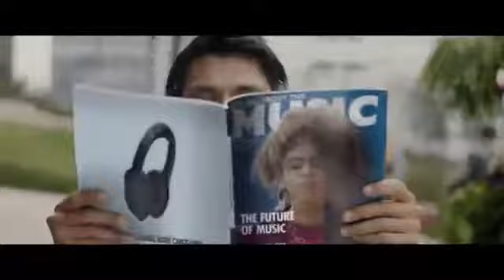Sony Noise Cancelling Headphones with Alexa Voice Control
Sony WH1000XM3 With Alexa Voice Control

FEATURES: The Sony Headphones are incredibly silent and effortlessly smart, cutting out more outside sound than ever before. With incredible features like Adaptive Sound Control,Sense Engine, Voice Assistant, Quick Attention, 30 hours of battery life and more, you will be able to enjoy your sound like never before.
LISTENING EXPERIENCE: These headphones are powered by Sony's HD Noise-canceling QN1 Processor, which blocks out more sound than others on the market. Built-in amplifier, powerful 1.57" drivers and features like Smart Listening, Personal Optimizing, and the SENSE ENGINE make the experience truly authentic.

WIRELESS FREEDOM: LDAC delivers a maximum transfer rate of 990 kbps, which is 3x more data than conventional Bluetooth wireless audio. Easily use Google voice assistant and control song changes, phone calls and volume with a tap on the control panel.

Has a larger and deeper ergonomic ear space and lighter weight design. A swivel foldable structure gives these wireless headphones ease of portability when they are not in use and pack up neatly to fit in a compact case.

BUNDLE INCLUDES: Sony WH-1000XM3 Wireless Noise-Canceling Headphones (Black) with PhoneSuit Energy Core Studio 20,000 Battery Pack (20,000mAh)